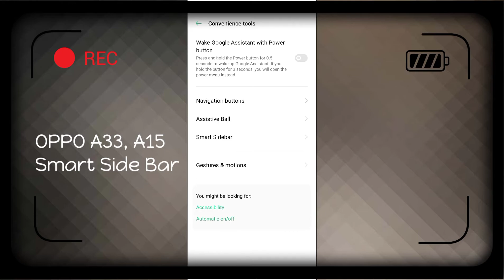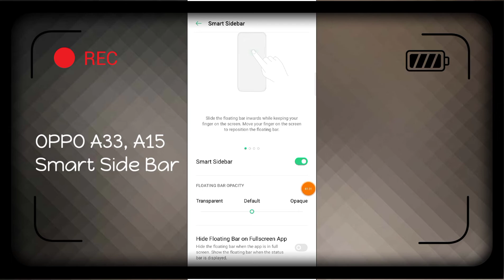OPPO A33, A15 Smart Side Bar How To Use